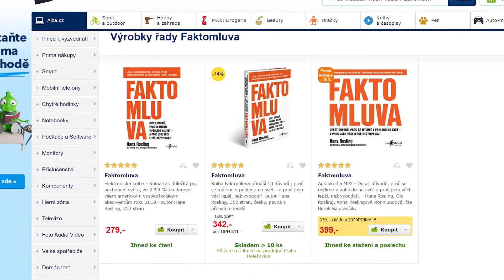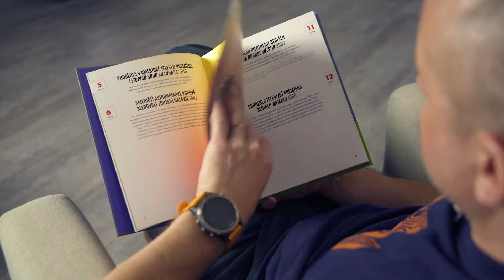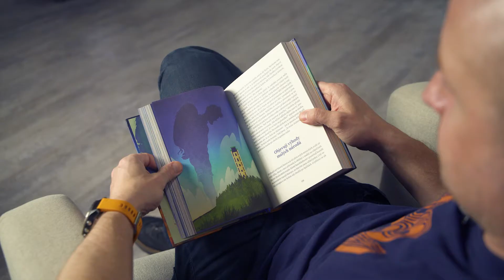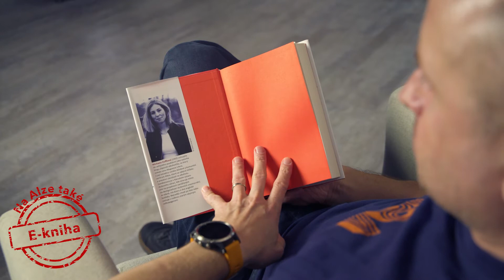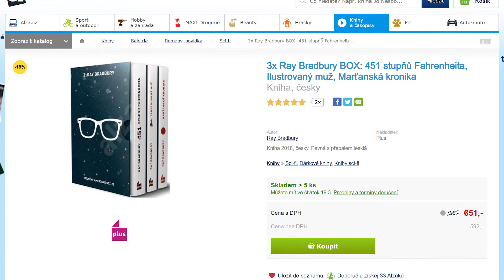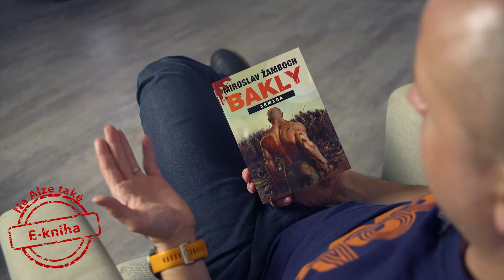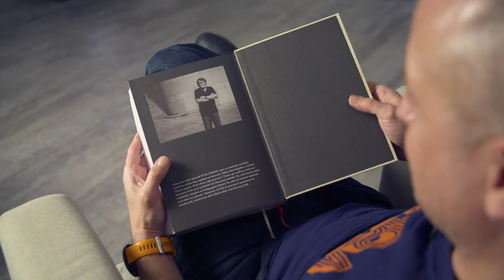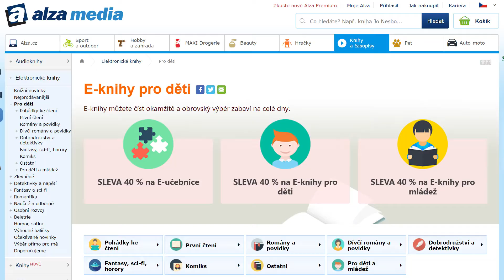Knižní tipy: Co si přečíst při pandemii!? | AlzaTube | Alza.cz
Jste doma... například v karanténě, nebo při výjimečném stavu a nudíte se? Nemáte do čeho, jak se říká "píchnout"? Co takhle zkusit nějakou novou knihu? Že nevíte jakou? Pche... Mikoláš vám poradí raz dva.

Odebírejte náš lifestylový kanál, na kterém najdete ty nejzajímavější věci ze světa hraček, fitness, kosmetiky nebo elektroniky

Pokud se vám video líbilo, určitě ho sdílejte, dejte palec nahoru a podělte se o svůj názor v komentářích.

Sledujte nás na Instagramu jako @alzatube, ať vám neuteče žádná zajímavost ze zákulisí :-)

A určitě si nenechte ujít žádné tipy na nákupy na oficiálním alzáckém Instagramu @alza_czsk!